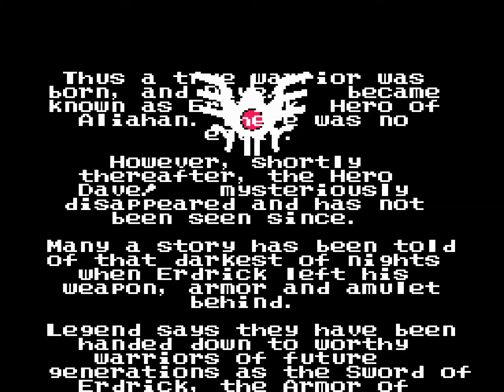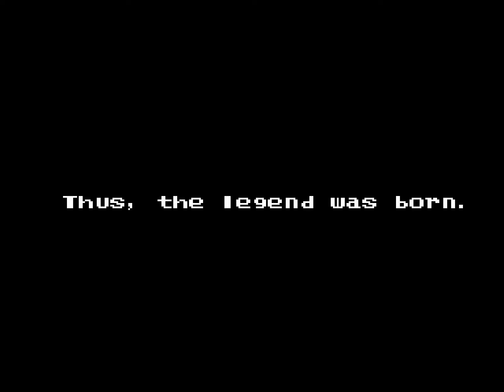[TAS] [Obsoleted] NES Dragon Warrior III by dave_dfwm in 2:14:07.67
Dragon Warrior 3 is the last of the NES Dragon Warrior series to be TASed. This is primarily due to its unforgiving RNG. Unlike other entries in the series, you cannot manipulate critical hits and other unlikely events whenever you want. However, the author does a great job despite this obstacle. He uses many unorthodox antics (like wasting turns using useless items) in order to force a more favorable RNG. Heal spells are used in dungeons to reset the RNG in order to avoid encounters.